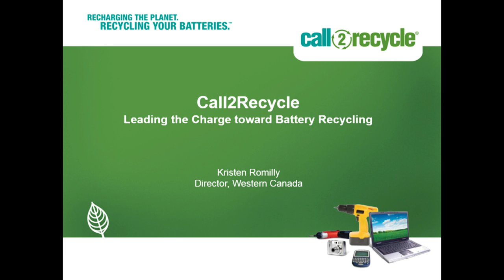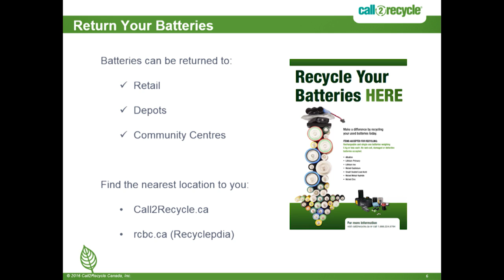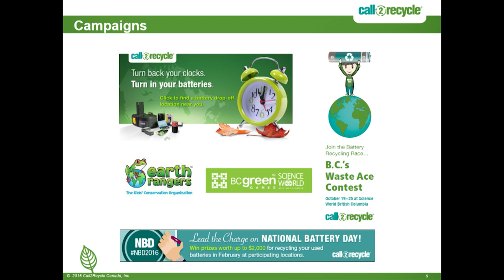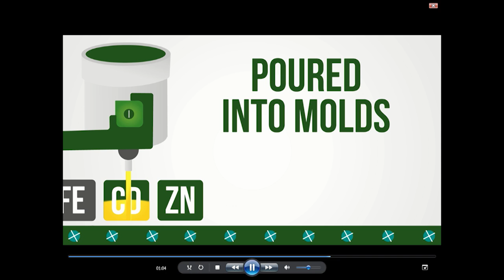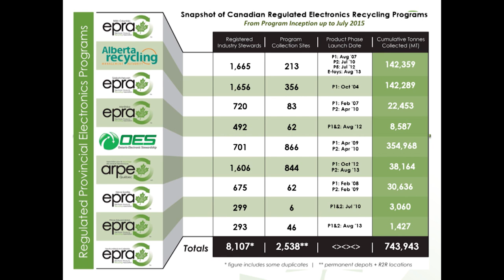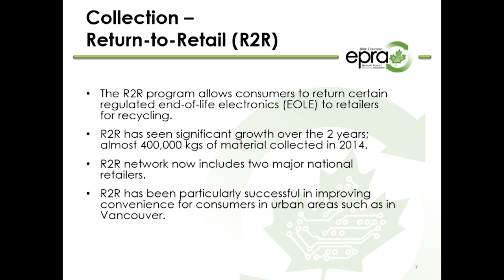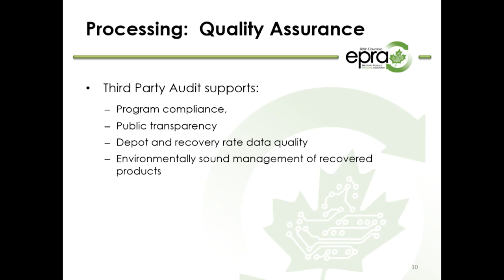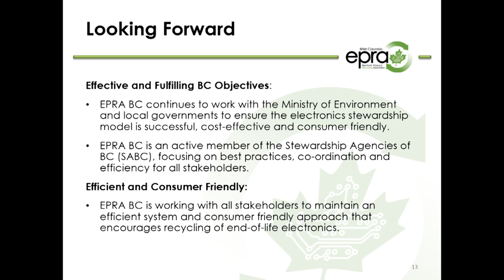Take Charge! Recycle batteries and electronic devices - Sustainability Breakfast Jan 20, 2016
Metro Vancouver, Call2Recycle and the Electronic Products Recycling Association are working together to ‘energize’ the recycling of batteries and electronics through new initiatives, like National Battery Day.